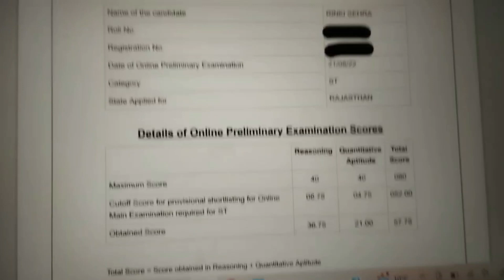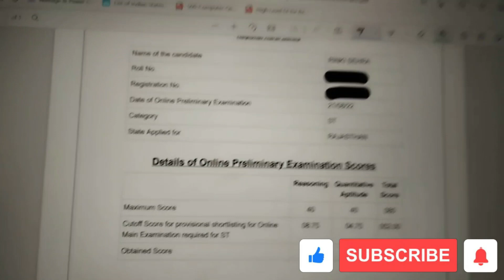RRB PO Pre Score Card 2022😢